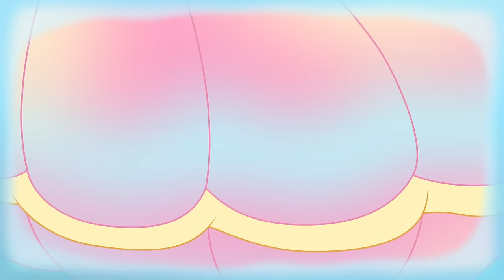Waterfall Wishes & Mermal Magic | Adventures in Hatchtopia | Cartoons for Kids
Mermal Magic in Hatchtopia! In this compilation, Penguala, Cheetree, Draggle, and Puppit meet a Mermal! Find out what life is like under the water!

Hatch bright with the Hatchimals CollEGGtibles Season 4! Show how you shine with Season 4 Colleggtibles! This season, you can collect 80 new characters who shine bright when you place them on a light! With five ways to shine, you can hatch and discover so many new friends! From glittery crystal to vibrant metallic, each Hatchimal has a special look! To discover your new friend, use your love and care to help them hatch. Hold the new ombre egg in the palm of your hand. Rub the purple heart until it turns pinks, then gently press down to crack the shell and meet your friend! New to Season 4, you can use a light to make these Hatchimals go from colorful cuties to shining new friends! Simply place any light below to see them glow! As they shine, these new characters look even more magical!